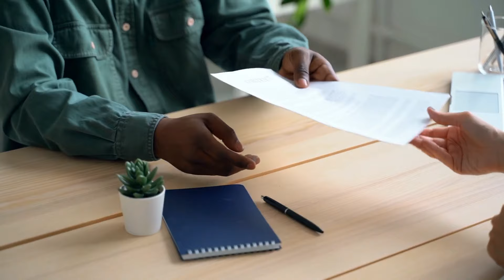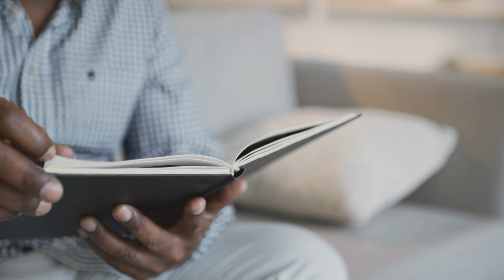A firefighter can’t stop screaming when he sees a dog coming out of a fire with something on its bac